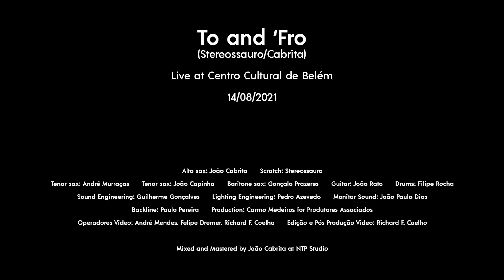Cachorro Sem Dono - To and 'fro - Live @ Centro Cultural de Belém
Concerto de Cabrita no CCB (Centro Cultural de Belém) com a participação de Stereossauro. Juntos dão origem a Cachorro Sem Dono.

Alto sax: João Cabrita
Scratch: Stereossauro
Tenor sax: André Murraças
Tenor sax: João Capinha
Baritone sax: Gonçalo Prazeres
Guitar: João Rato
Drums: Filipe Rocha
Sound Engineering: Guilherme Gonçalves
Lighting Engineering: Pedro Azevedo
Monitor Sound: João Paulo Dias
Backline: Paulo Pereira
Production: Carmo Medeiros (Produtores Associados)
Operadores de vídeo: André Mendes, Felipe Dremer, Richard F. Coelho
Edição e Pós-produção video: Richard F. Coelho
Mixed and mastered by João Cabrita @ NTP Studio